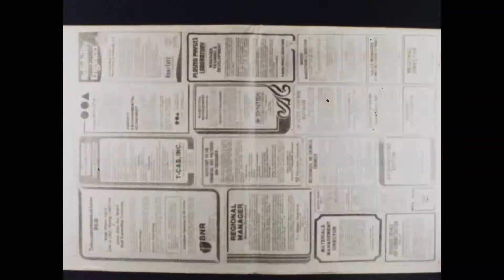The films of Tom Bessoir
Born in New York City in 1957, Tom Bessoir attended The Bronx High School of Science and studied electrical engineering and mathematics at The Cooper Union for the Advancement of Science and Art. While at The Cooper Union, he studied filmmaking with Robert Breer, Joshua Pines, and Sandy Moore.

Tom Bessoir’s experimental films often use mathematics to explore perception and the structure of film.

In the arts, Tom Bessoir is best known for Microfilm (1979), Digits of Pi (2019), and his photography documenting downtown NYC.

Distributed by The Film-Makers' Cooperative